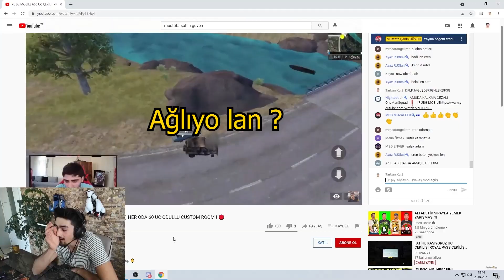CUSTOM YAYININA GİRİYİM 4 KİŞİ 1 KİŞİYİ VURAYIM VİDEOM OLSUN ! PUBG Mobile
Pubg Mobile emek hırsızları.

Videoyu ve yorumları beğenerek destek olabilirsiniz 🙏

                   Bura da olduğunuz için teşekkür ederim :)

        💪🏻İyilerin EN İYİSİ Olan Pubg Mobile maçlarımız💪🏻

Her şey Gönlünüzce olsun 🖐🏻

pubg mobile one man squad